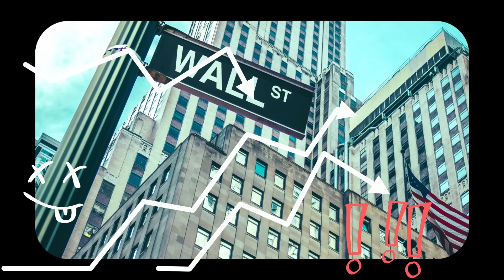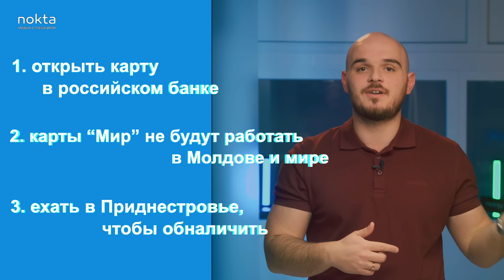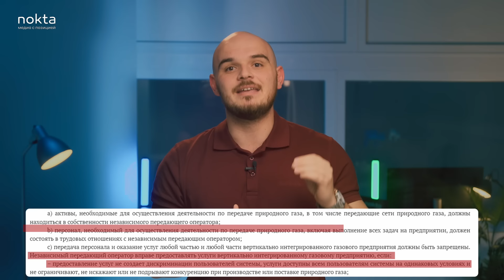Карты «Мир» для гагаузов и (снова) дешевый газ. Что не так с обещаниями Гуцул после визита в Россию?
После визита в Москву Евгения Гуцул озвучила ряд обещаний, среди которых - финансовая помощь для жителей Гагаузии, которая будет поступать на российские карты "Мир", неоднократно обещанный дешевый газ только для Гагаузии от Газпрома и упрощение экспорта в Россию для гагаузских бизнесменов. Финансист Влад Грати проанализировал, насколько реально их исполнение.
канал Влада Грати @vladgrati
00:00 интро
01:18 карты "Мир"
05:36 дешевый газ от Газпрома
09:06 упрощение экспорта в Россию